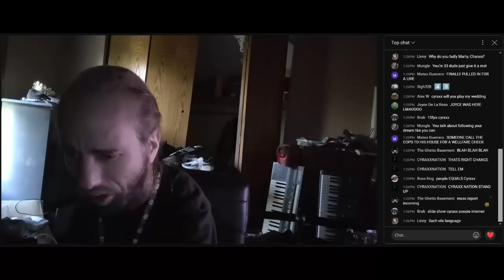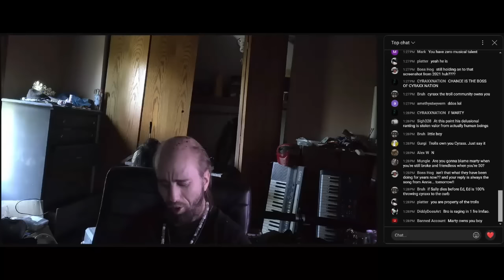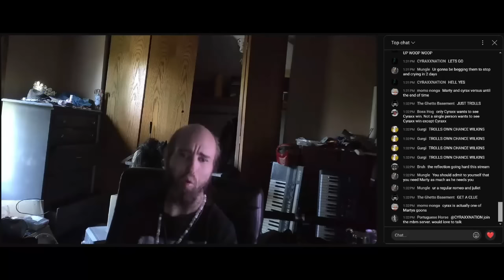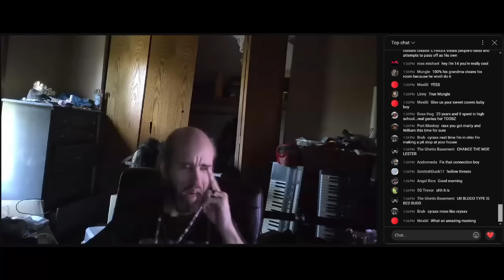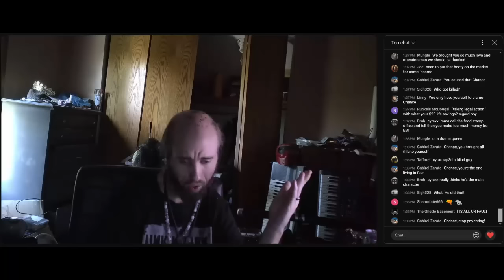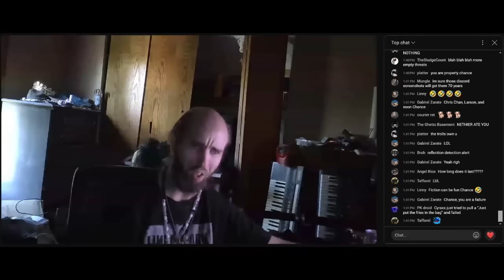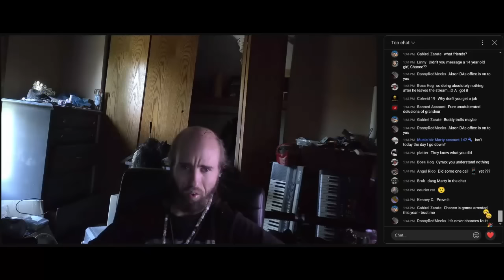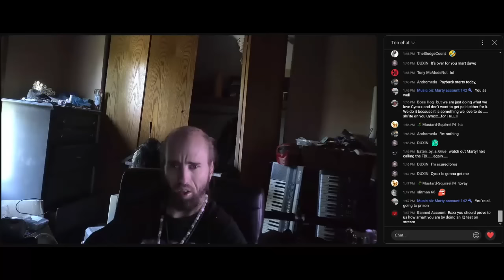Cyraxx live on YT. "IM DONE PLAYING YOUR GAMES MARTY!". 7/8/2024. Today is Monday, PDFile, bring it!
From "his" YouTube channel 20 minutes ago. This was a live stream.